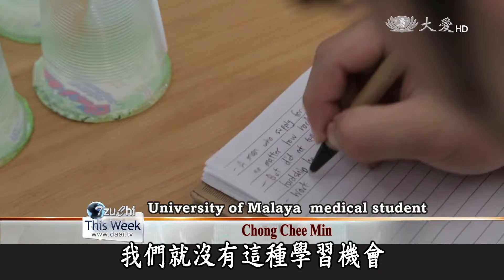【DaAi Headlines】 老師最後的禮物 提升醫術與人文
In Malaysia, a senior who died from a car accident decided before his passing to become a silent mentor. Medical students from University of Malaya recently visited his family to learn about his life. The students are grateful for his sacrifice and have vowed to cherish their learning opportunity.

在馬來西亞，一位因車禍往生的長者，在生前決定要捐出大體給醫學生，馬來亞大學的醫學生拜訪他的家人，了解他的生平，學生很感恩他的犧牲，並且發願要珍惜這個學習的機會。